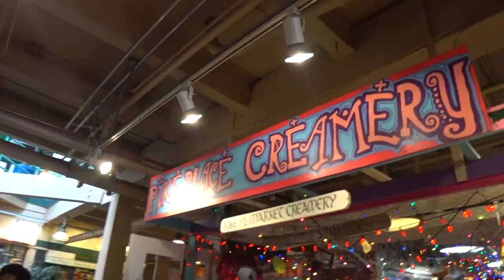Pike Place Market Free Walking Tour in Seattle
This video is about Pike Place Seattle